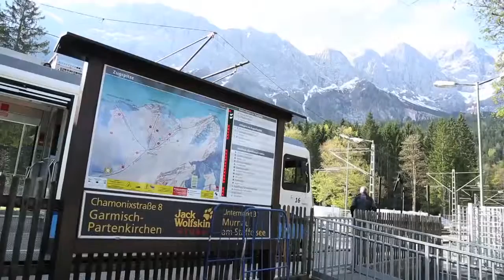What It's Like on Germanys Tallest Mountain: There's Beer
The Germans know how to do mountain climbing right.